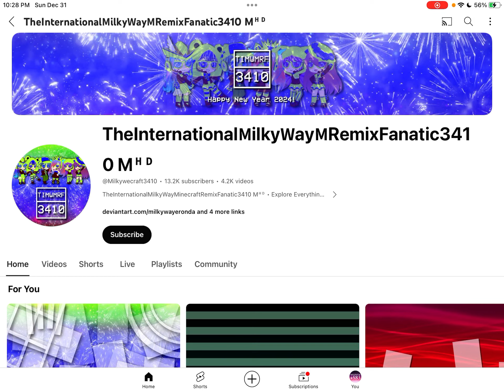{Last Video Of 2023 (2/2)} TIMWMRF3410 got 13.2K Subscribers & 4.2K Videos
Gamblerbian2007🩳🎑

and all the MGSNVM4583 logos